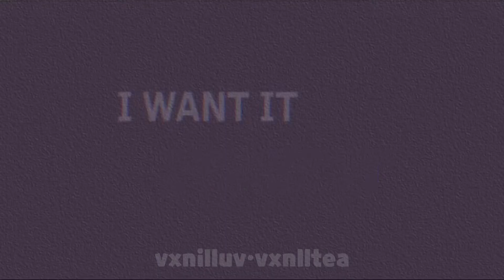☆ Tongue Twister Meme Ft Timekeeper Cookie (lazy)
The second one is really bad ik it😰

I’m lazy

This isn’t the og lol